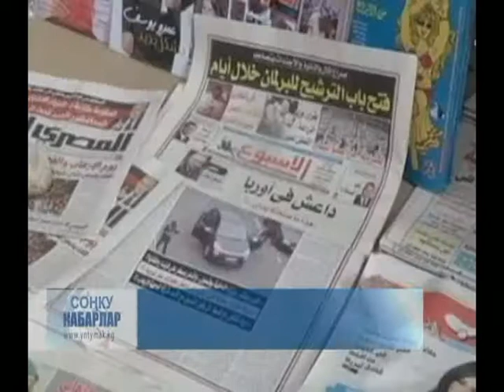15.01.15_SONKU_KABARLAR_KG_SAAT_16:00